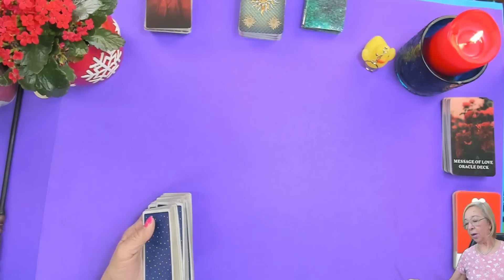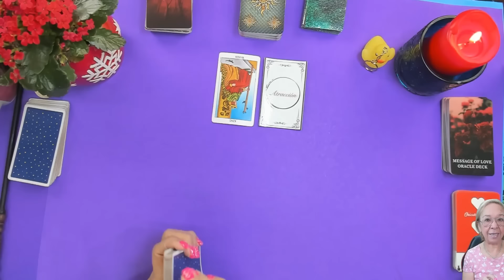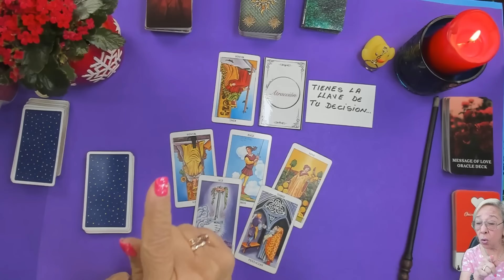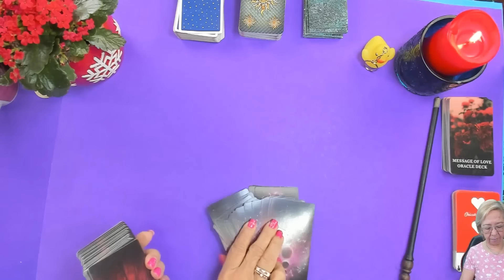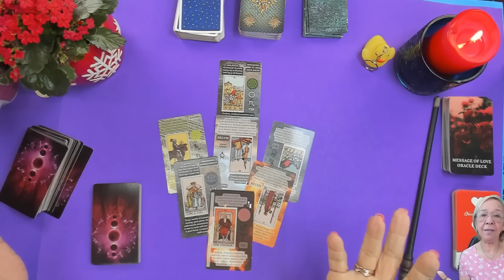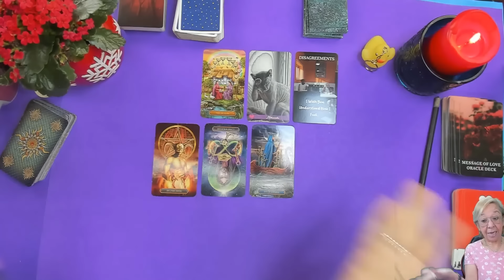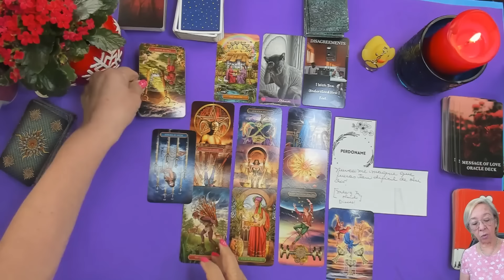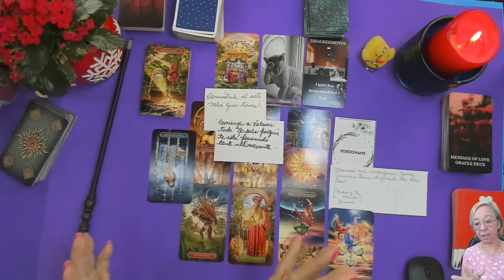GÉMINIS AMOR! Confirrmado! Comenzará a Valorarte. No sabe porqué te está Pensando Tanto!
Confirrmado! Comenzará a Valorarte. No sabe porqué te está Pensando Tanto!